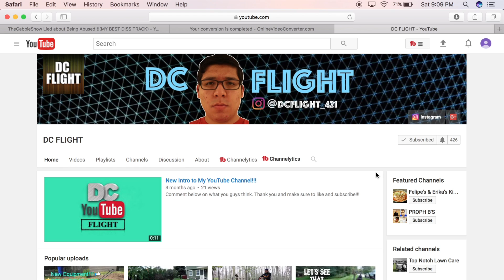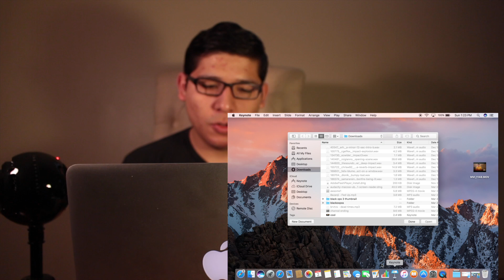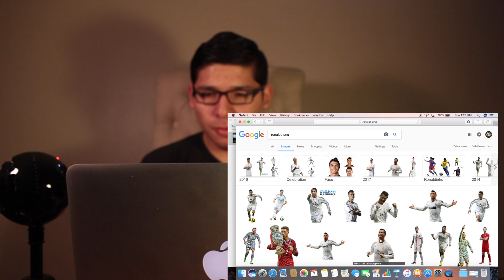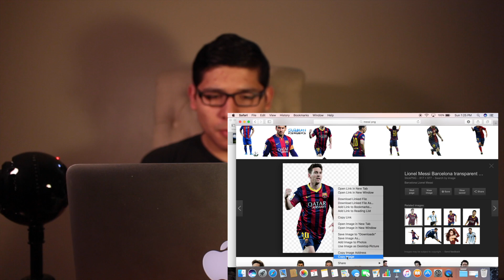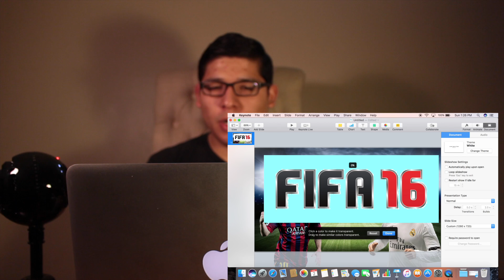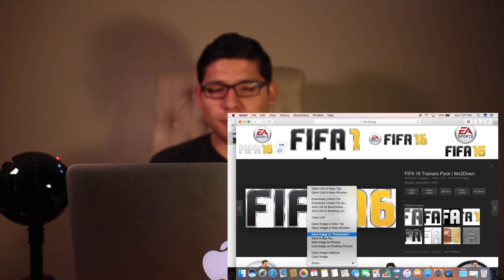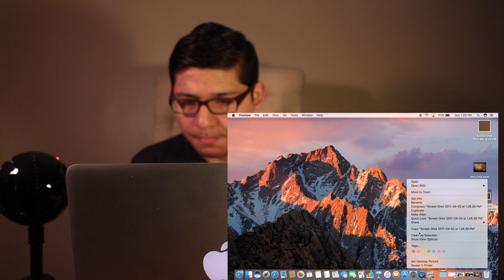How To Make Awesome Thumbnails 2017 | Keynote | Mac and iMac Users Only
Today's video is a how to or tutorial on how to make or create awesome thumbnails on keynote. This is only for mac or imac users. Sorry for pc users. This is the 2017 version of keynote. Also comment if you want more videos and message me if you me to make your own thumbnails for videos.

Hey there future subscribers, if you are reading this all I want to say is this is a random channel. I upload random videos, anywhere for montages to gameplay to reaction videos, etc. So please just hit the subscribe button and enjoy your day.If you have any suggestions on a video idea please leave a comment, I will gladly be happy to get it a check and see your guy's suggestion. If you guys are wondering what I record with, I have a canon rebel ti5.

I Love to play video games, I have a Xbox one and play sports and shooting games. Some examples is Madden, Fifa, NBA, Black Ops, Call of Duty, etc.
EQUIPMENT
Canon ti5 rebel
iphone
el gato
xbox one
Sony camera
micro phone
snowball
mac probook
Xbox One games
Fifa 16
NBA 2K17
NBA 2K15
Fifa 16
Fifa 15
Madden 16
Madden 25
Black Ops III
Call Of Duty Ghost
Battlefield 4
WWE 2K16